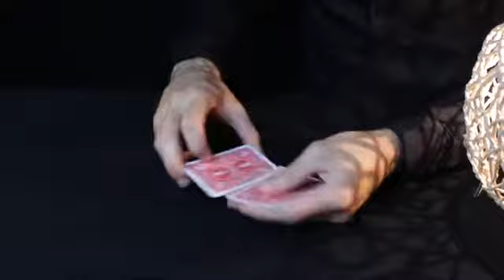Bicycle Special Deck Playing Cards (plus 11 Online Effects)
The Special Deck is an assortment of cards including 6 cards from each of the most used Bicycle special decks in the world of magic (Forcing decks, Double blue back, Double red back, Red/Blank Face, Blue/Blank Face, ...).

In addition to allowing you to save money, this deck will allow you to perform many tricks but also to create new ones. An instructional video is included explaining 11 routines.

The special deck is composed of 56 cards:
6 x Queen of Hearts (red back)
6 x Double BLUE back
6 x Double RED back
6 x RED/BLANK Face
6 x BLUE/BLANK Face
6 x Double blank
6 x Blank back/regular Face
6 x Double Face
6 x RED/BLUE
1 x Double index card (Queen of Hearts/Queen of Diamonds)
1 x 52 cards on 1